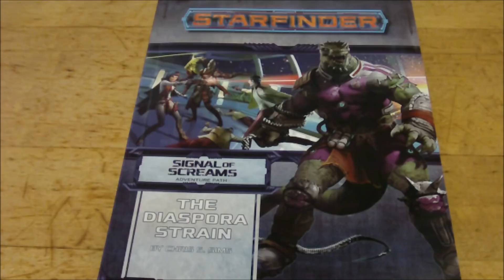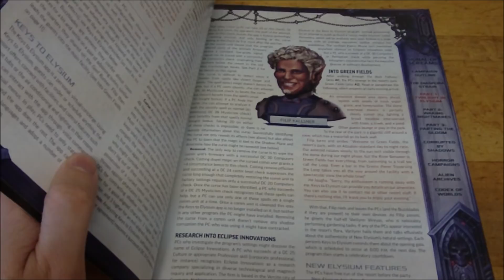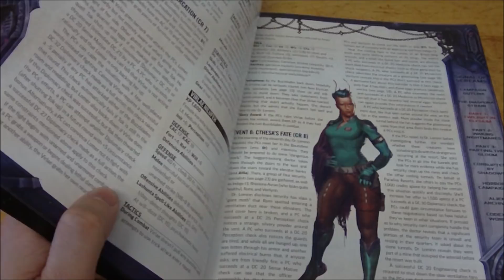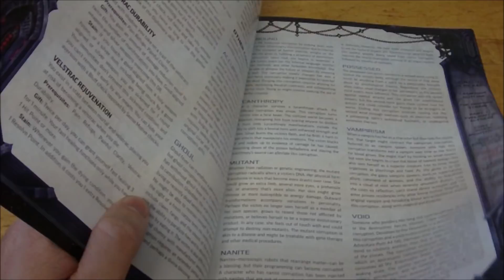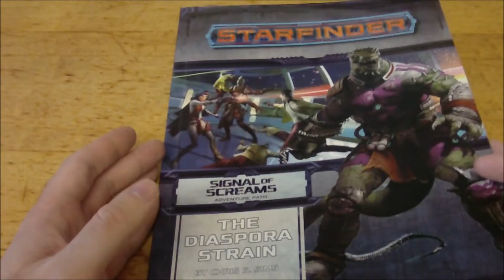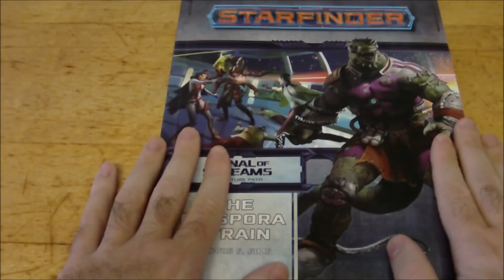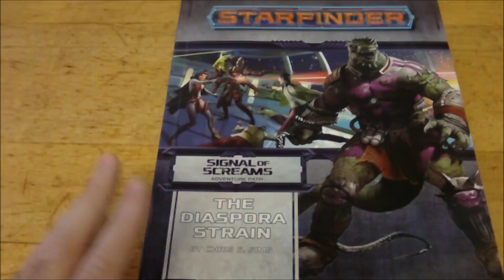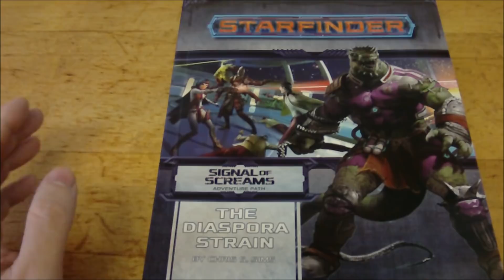Signal Of Screams: The Diaspora Strain Review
Here are my thoughts on the first entry in the latest Starfinder Adventure Path - Signal of Screams. I try to keep the review as spoiler light as possible.
This adventure was sent to my by Paizo for review however the opinions expressed are my own.